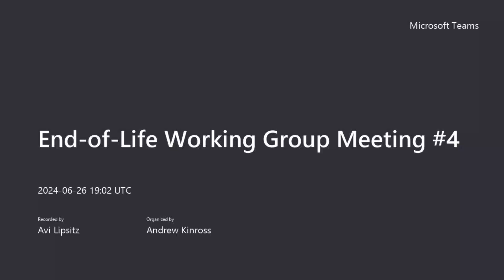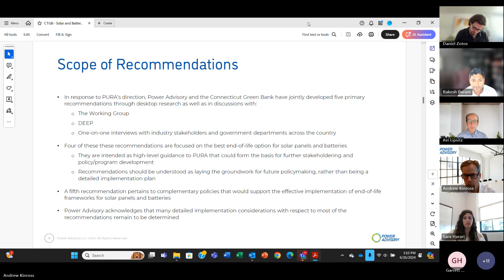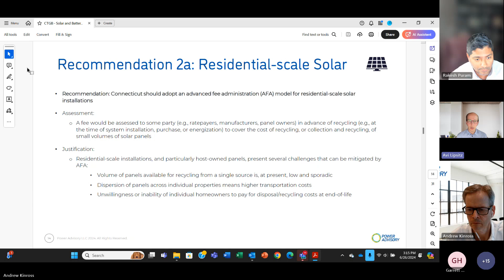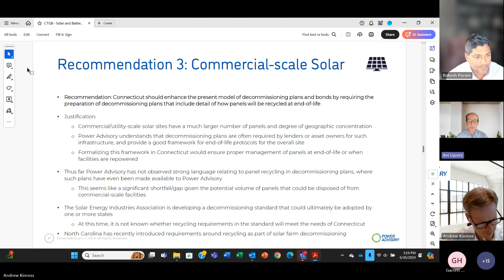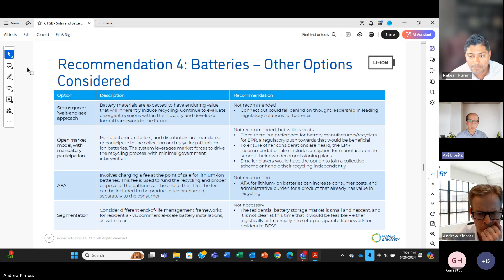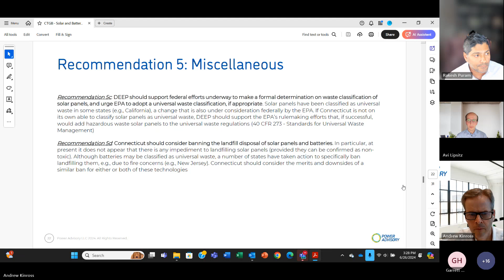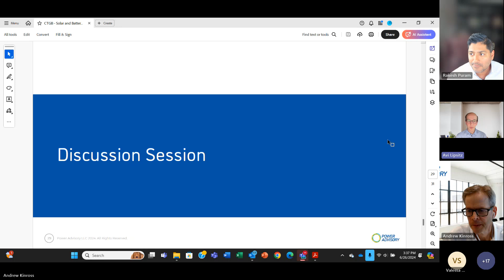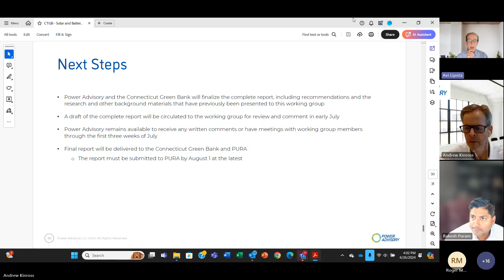End of Life Working Group Meeting 6-26-2024